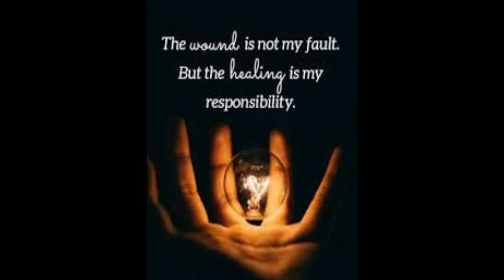DADDY ISSUES - PART 4 - 7 STEPS TO MY COMPLETE RECOVERY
In today's episode, I touched on the 7 tips that helped me heal totally. Yes, I am whole, balanced, grounded, joyful and peaceful. I hope the tips are helpful in your journey to healing from any childhood trauma you may have had. Though the wound was not any of your fault, it is your responsibility to heal.

I shared a few affirmations that helped me through the process.

And like I mentioned in the video, this is not a monologue but a dialogue. Yes, I would like us to engage on this topic and even other topics together. I enjoy reading your comments and responding to them.